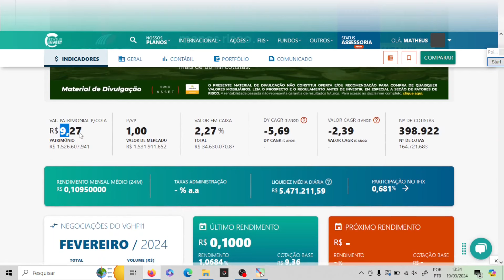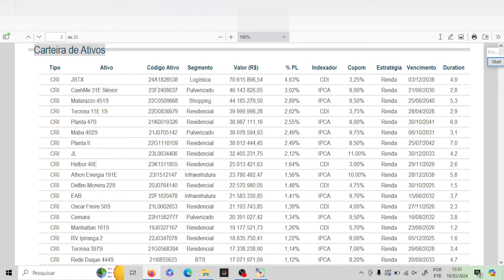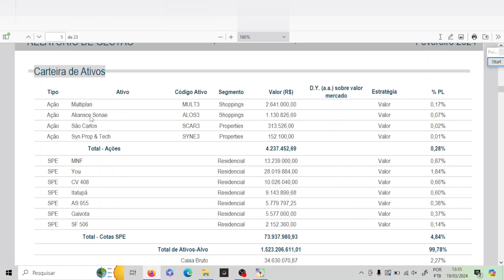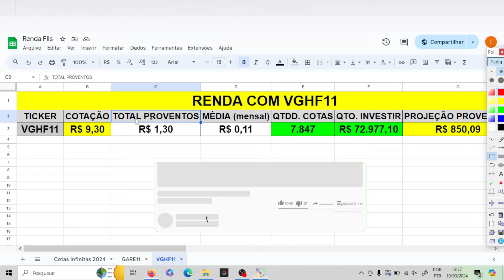Como ganhar R$ 850 reais por mês do VGHF11 | Receba R$ 850 DIVIDENDO por mês com FUNDOS IMOBILIÁRIOS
📚 LIVROS QUE INDICO 👇:
Mercados adaptáveis:
Os Segredos da Mente Milionária: